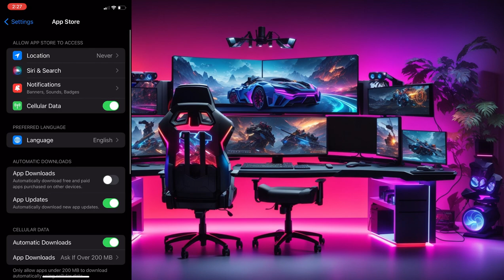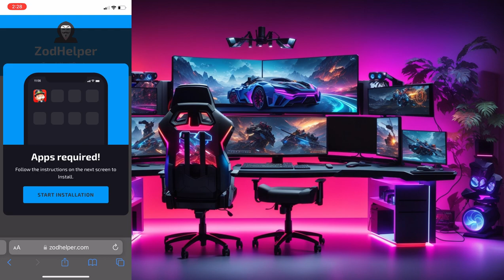Monopoly GO Free Dice - Monopoly GO Hack with Unlimited Rolls (iOS & Android)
In this video we are going to explore this Monopoly GO Hack that we found on reddit. Big thanks for the person who posted this method as its so easy to get free dice rolls in Monopoly GO Glitch.